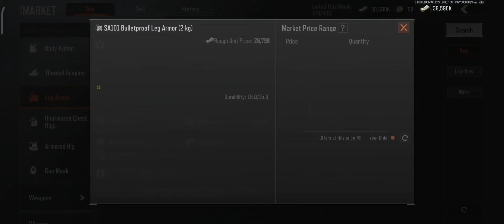پاک کردنەوە ڤالی - ڕۆژی دووەم _ Clearing Valley With AR57 _arena breakout day 2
ـــــــــــــــــــــــــــــــــــــــــــــــــــــــــــــــــــــــــــــــــــــــــــــــــــــــــ
ئێمە لە سۆشیاڵ میدیاکان .

لایکی 👍 پەیجەکەمان بکەن ☟☟

ـــــــــــــــــــــــــــــــــــــــــــــــــــــــــــــــــــــــــــــــــــــــــ
لە ئینستگرامیش فۆڵۆمان کەن ☟🤝

ـــــــــــــــــــــــــــــــــــــــــــــــــــــــــــــــــــــــــــــــــــــــــ
لە سناپچاتیش لە گەڵمان بن ☟☟

ــــــــــــــــــــــــــــــــــــــــــــــــــــــــــــــــــــــــــــــــــــــــ
لە تیکتۆکیش لە گەڵمان بن 👇👇